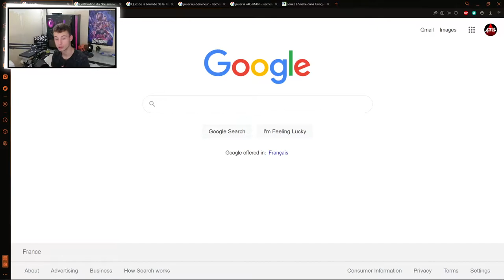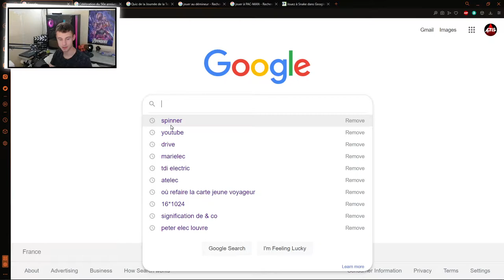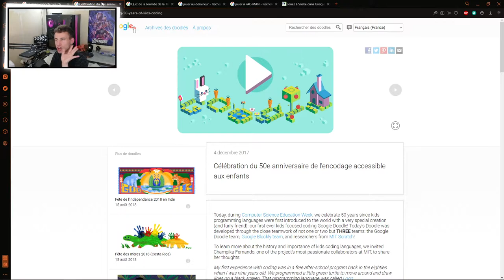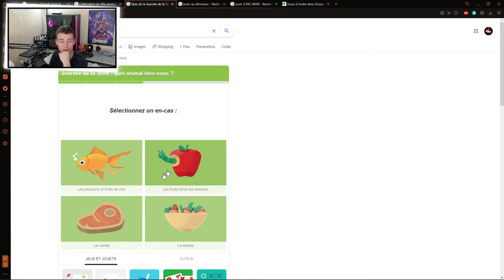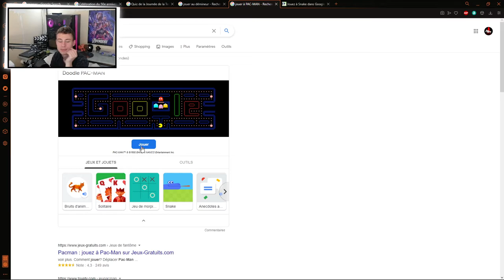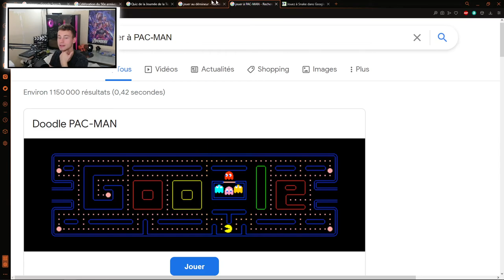TOP 6 Des site pour le CDI #1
Je vous montre dans set vidéo

👁 - A voir. 👁

🤜 - Lien : 🤛
     Spinner

     Sommaire
Surement a une époque